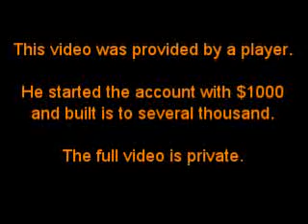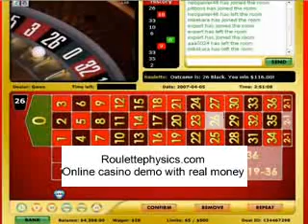Online Roulette System That Works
roulette system demonstration on live online roulette casino.